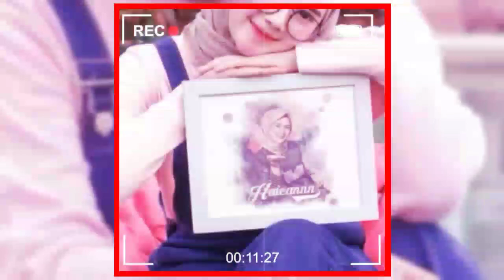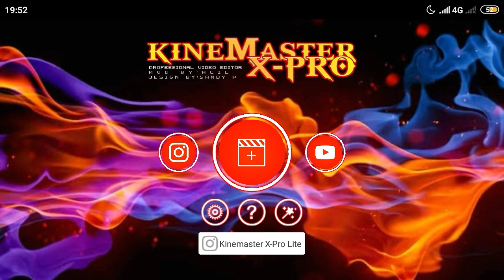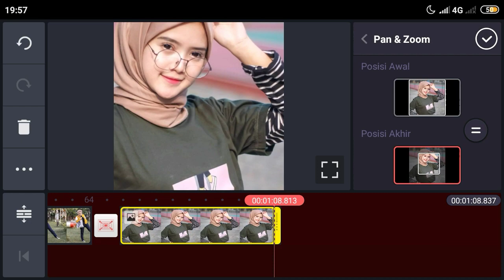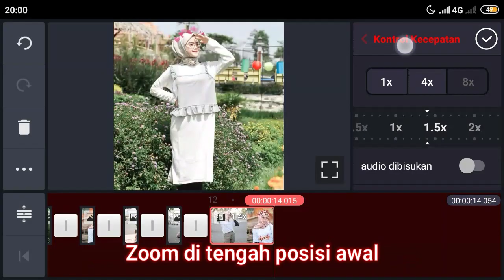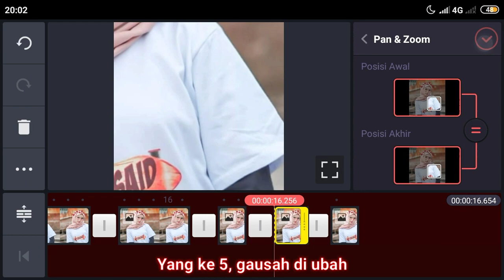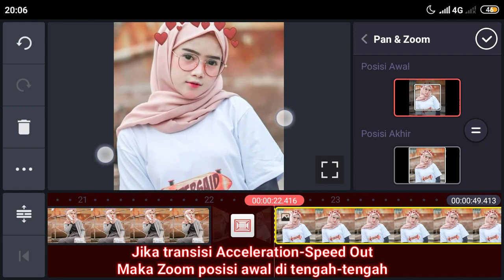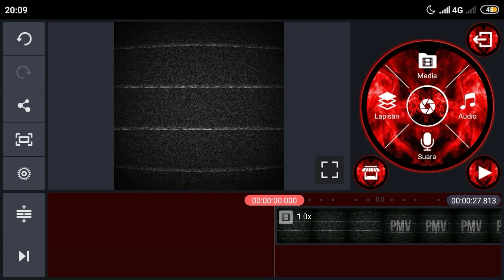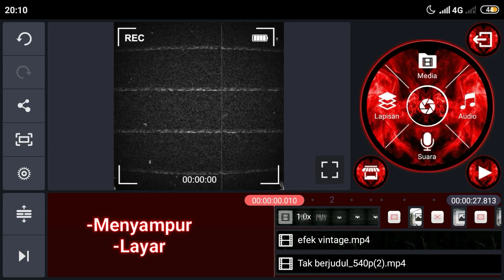CARA EDIT PHOTO MENJADI VIDEO MUSIK KEREN DI KINE MASTER || TUTORIAL PMV || FULL TUTORIAL !!!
Assalamualaikum
   Selamat datang di Channel Captain Rizki, Di Video kali ini saya akan membagikan Cara Membuat PMV (Photo Musik Video) Terbaru 2020, Detik-Detik beat nya sudah saya sediakan di video tutorial nya dengan menggunakan lagu Damon Empero Ft.Veronica-Vacation, Simak Bener-bener Vidio ini yah teman-teman biar kalian tau cara nya dan menjadi motivasi untuk membuat nya.

   Jika kalian suka💯 dengan Vidio📹 saya👦? Jangan❌ lupa🤦 untuk like👍, Comment💬, share📲 and subscribe🙌, agar channel💻 ini semakin❗berkembang 💹 dan bermanfaat😉 bagi kalian👫 khusus nya para editor🎬 Ataupun Quoteser🎬, tekan📌 tombol🛑 lonceng🔔 nya agar tidak❌ ketinggalan🚸 di Vidio📹 selanjut nya🆗❗

🔴Link Grup ||THE•CAPTAIN•TEAM•INDO||
⏺️🇮🇩~THE•CAPTAIN•RED•TEAM~🇮🇩 :

🔴Aplikasi edit yang saya gunakan📥:
⏺️Kine Master X-Pro Mod Apk:

🔴 Nama Lagu Yang Saya Jadikan Backsound Video Tutorial🎤🎶🎧:
⏺️1. The Chainsmokers & Illenium - Takeaway ft. Lennon Stella (Neilsan Remix)
⏺️2.Cartoon+-+Howling+%28Ft.+Asena%29+%5BNCS+Release%5D
⏺️3.Clarx+%26amp%3B+Harddope+-+Castle+%5BNCS+Release%5D
⏺️4.LostSky-WhereWeStarted(feat.Jex)NCSReleaseexported

⏺️~1.Kine masters x-pro √(Mod)
⏺️~5. Link Adobe Photoshop Touch √(ORI)
⏺️~8. Link WavePad Pro √(Ori)

🏠I,m From Indonesia, Kalimantan-Timur, samarinda🇮🇩🏢